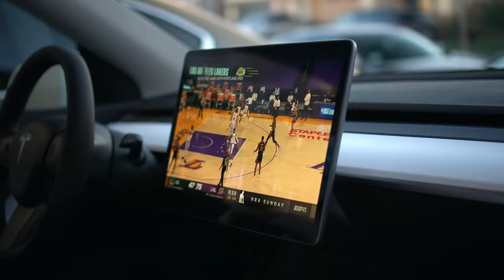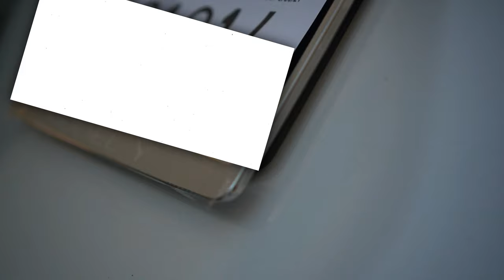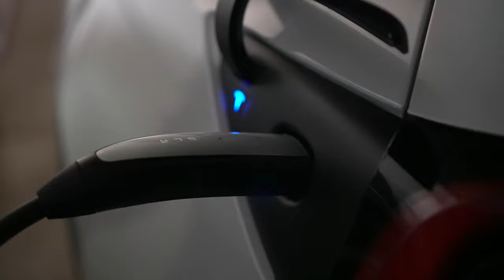2021 TESLA Model Y with New Center Console: Short Cinematic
Hey guys! I just got the TESLA Model Y! I hope you guys enjoy this short cinematic. If you guys would like me to do a review please let me know!